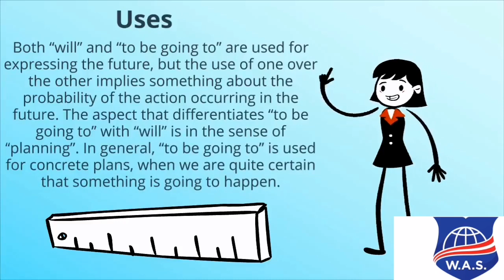Grammar//11th grade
From page 57 to page 64
Past perfect progressive
Will vs. Be going to